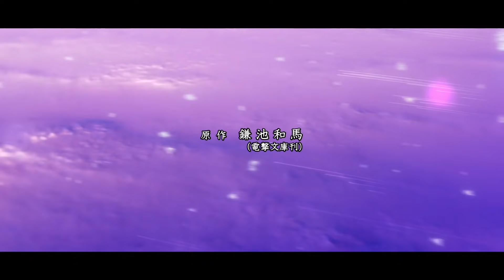A Certain Magical Index III - Opening 2 | ROAR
A Certain Magical Index III OP 2 "ROAR" by Maon Kurosaki.

Kamijo is a student in Academy City, where people use science to develop supernatural abilities. The guy’s got a lot of heart – luckily for a young nun named Index. She’s on the run from a sorcery society that covets the astonishing 103,000 volumes of magical knowledge stored in her memory. When Index stumbles into Kamijo’s life, she find a faithful friend and protector, and while Kamijo’s easily the weakest kid in Academy City, he’s got something else going for him: the Imagine Breaker, an unexplainable power stored in his right hand that negates the powers of others.